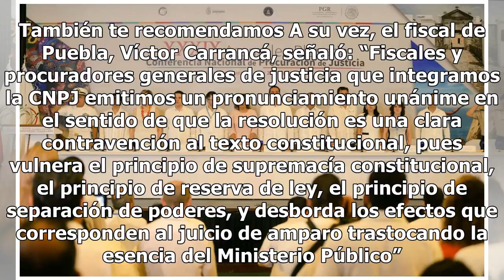Orden para Comisión de la Verdad de Ayotzinapa contraviene la Constitución: Procuradores y fiscal...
Orden para Comisión de la Verdad de Ayotzinapa contraviene la Constitución: Procuradores y fiscales - Proceso